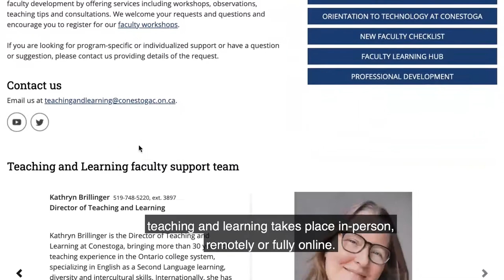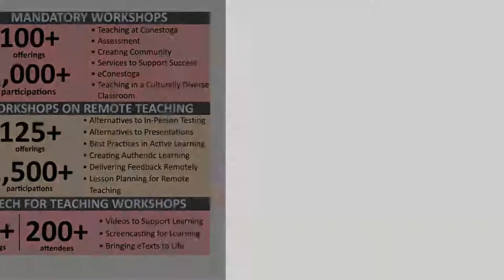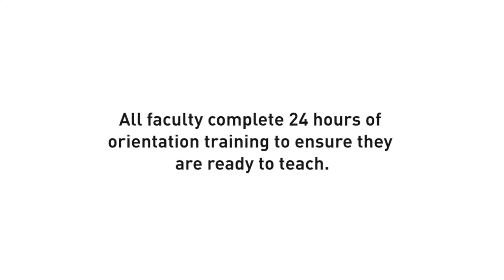Teaching and Learning at Conestoga: Highlights of Supports for Faculty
Teaching and Learning prepares faculty to provide engaging outcomes-based education. We offer workshops on urgent and emerging topics in post-secondary education, observations of remote synchronous classes, and online credit courses leading to micro-credentials and a Certificate in Post-Secondary Teaching.